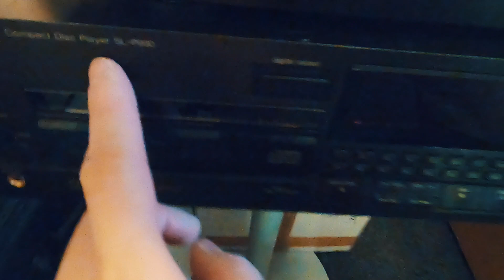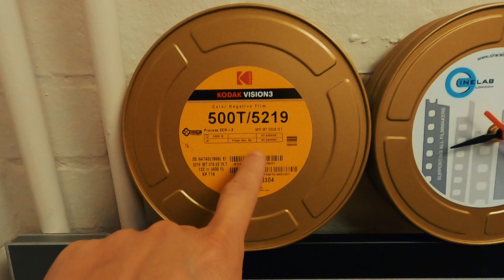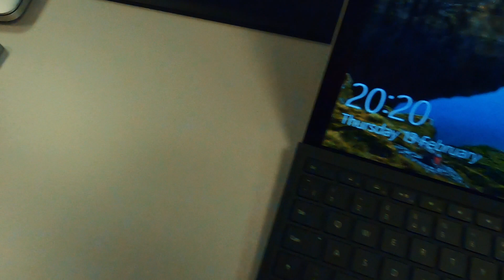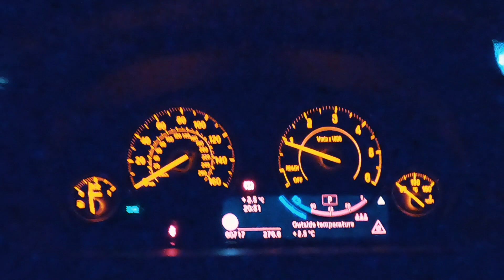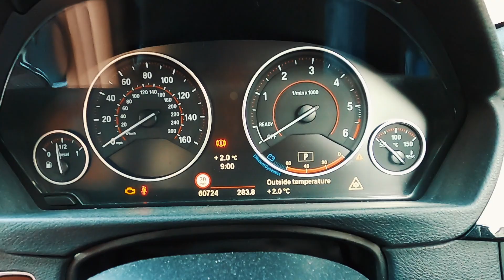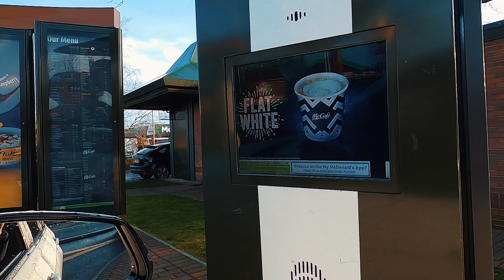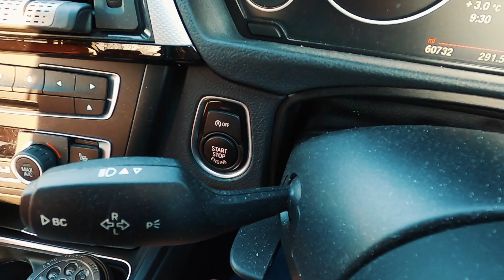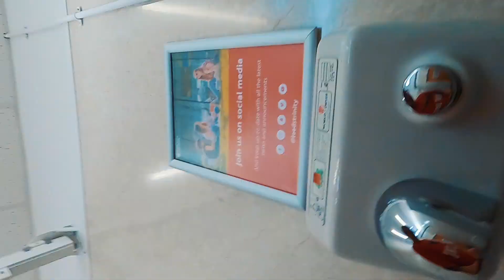【韦找谁915】用GoPro8来拍的“废片”